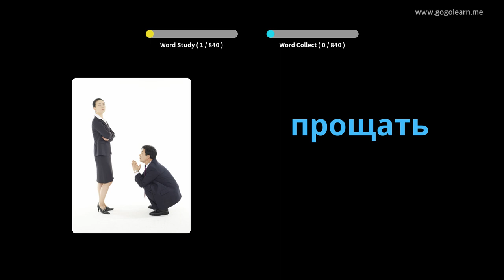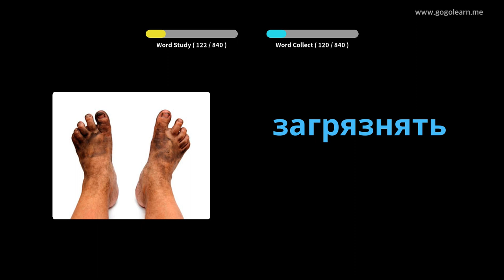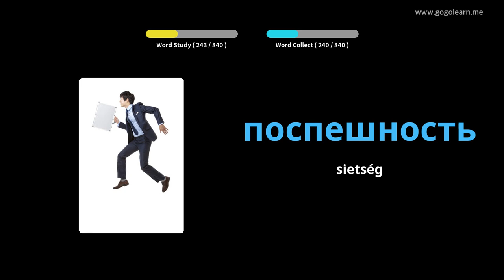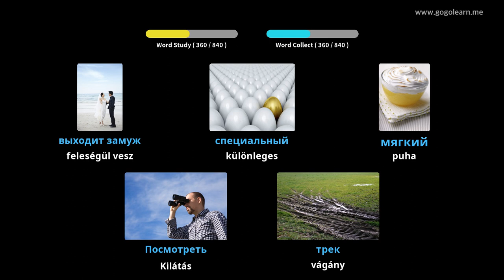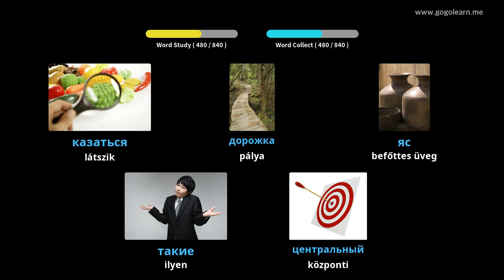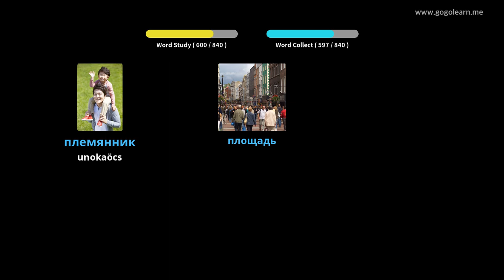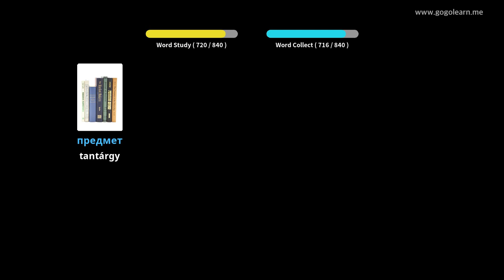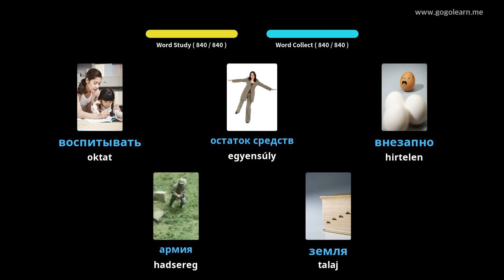Orosz szótár középiskola | Golearn